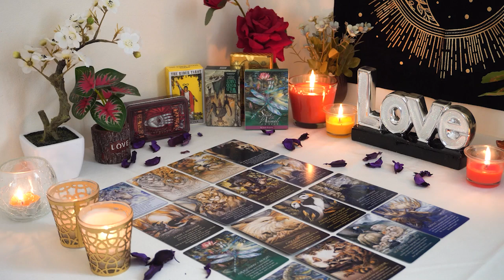CAPRICORN💘 Shooketh. This Reading Got Spooky & Strange. But Awesome. Capricorn Tarot Love Reading